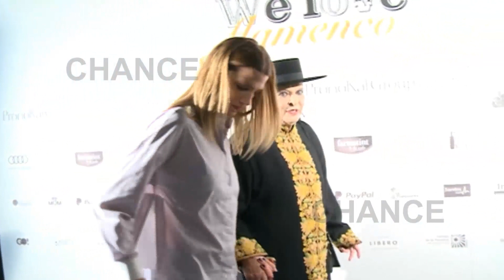La Fiscalía pide dos años de cárcel para Lucía Bosé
Nuevo varapalo para la familia Bosé. Lucía Bosé a sus 86 años se enfrenta a un duro golpe. La actriz italiana se ha visto envuelta en un presunto delito de apropiación indebida  por el que la Fiscalía Princial de Madrid pide dos años de prisión para la madre de Miguel Bosé. Al parecer la intérprete es acusada de haber vendido en 2008 un cuadro de Pablo Picasso en una subasta, por un valor de  198.607 euros  pertenecía a una antigua empleada de hogar ya fallecida.